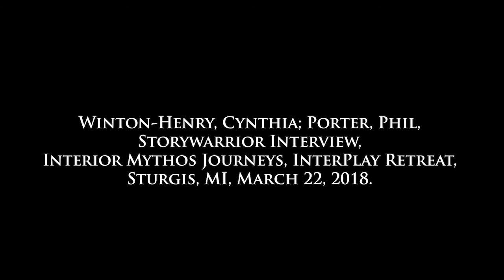Where God Lives - Tears and Laughter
What is “fun?”  What is “play?” How much fun and how much play is reflected in your life?  Why trouble ourselves with such a “childish” question?  Yet, the creation process is a funny thing. Creation is a funny thing. Check this out next

The Management-of-All-That-Is seems to delight in irony and absurdity…..yet, we take all this so seriously!  The truth about existence seems to be No paradox, No truth…Know Paradox, Know Truth. Yet, our rational, 21st Century, western minds insist on life making sense.

The curriculum of Interior Mythos Journeys invites us on a special journey out of our minds; a journey to The Deep Place.

GO Deep…